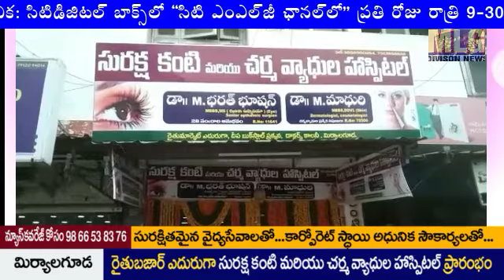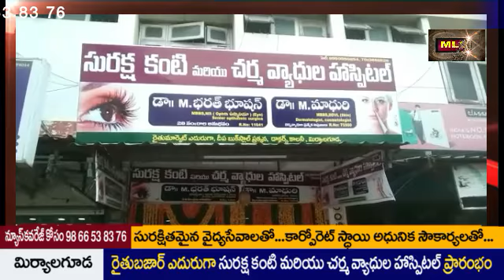SITICABEL BHASKAR NEWS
సురక్షత వైద్యంతో సురక్ష కంటి చర్మ హాస్పిటల్ ప్రారంభం ..రైతు బజార్ ఎదురుగా  మిర్యాలగూడ